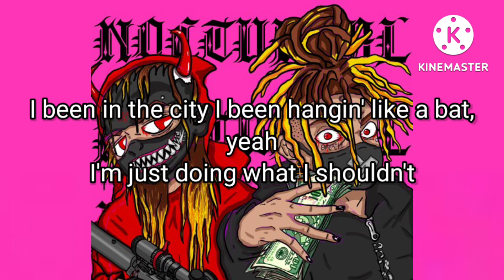CYBERDRIP$ x Witchhouse 40k - NOCTURNAL (Lyric Video)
CYBERDRIP$'s Socials

Witchhouse 40k's Socials